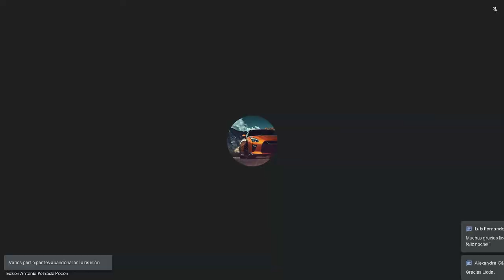Derecho Civil II C 25/10/2022